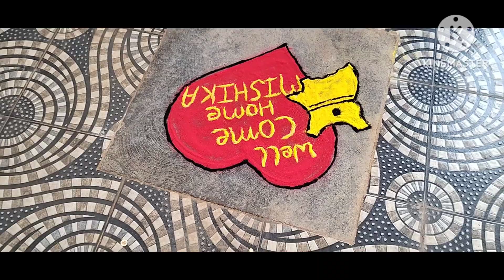मै भाई दूज कैसे मनाई //मेरे घर देखो कौन आया है